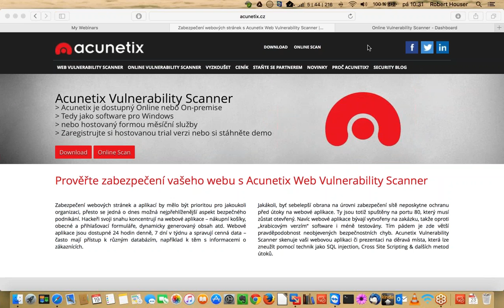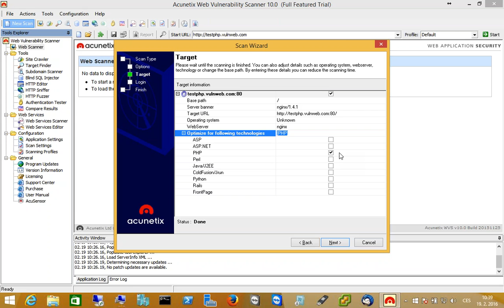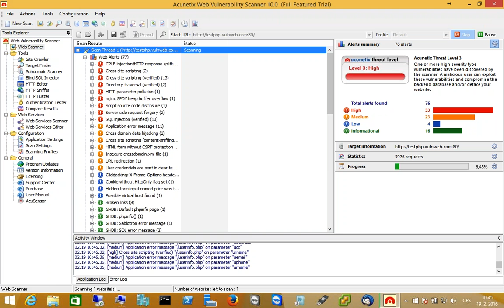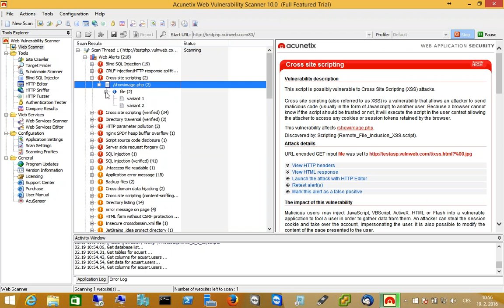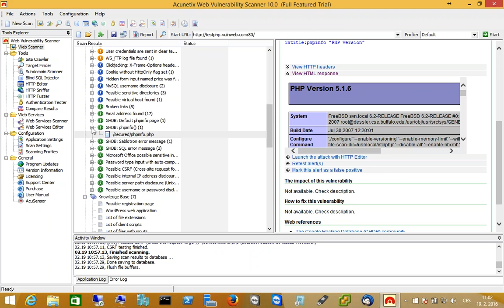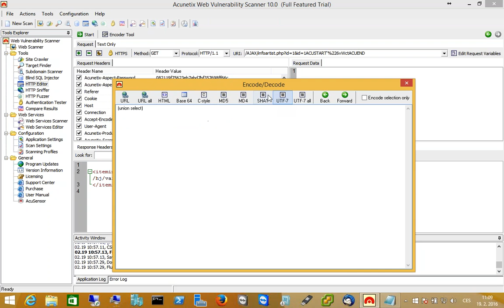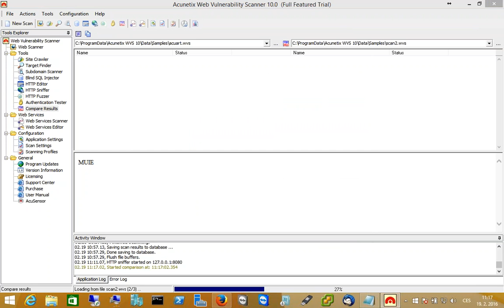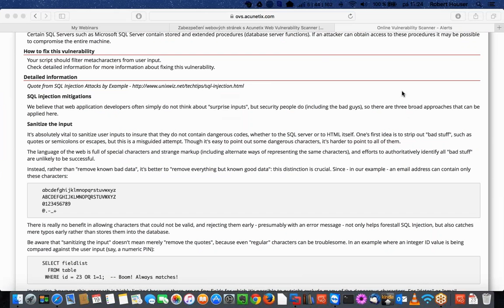2016 02 19 Acunetix WVS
Záznam webináře - Představení Acunetix WVS 10. Pokud si myslíte, že jsou vaše webové aplikace bezpečné, tak buď už nějaký takový nástroj používáte, nebo je na čase o něm začít přemýšlet. Zjišťování zranitelností vašich namíru napsaných aplikací nikdy nebylo snadnější!